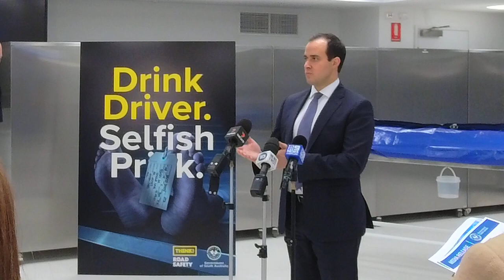Media Conference calling out selfish drivers